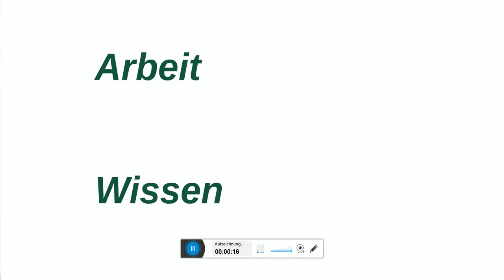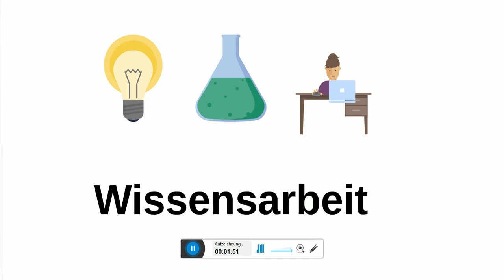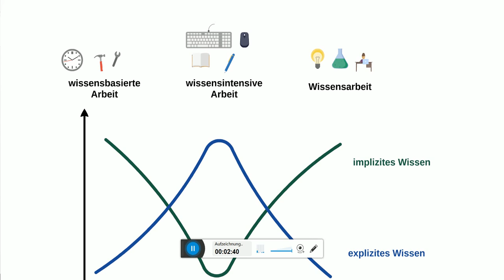Erklärvideo Wissensarbeit von Katharina Poker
Ein weiteres Video aus dem Modul WM der Dualen Hochschule Baden-Württemberg